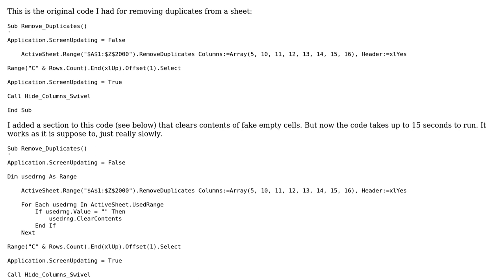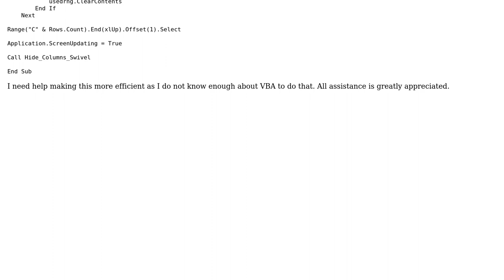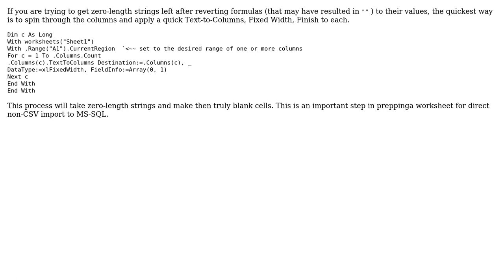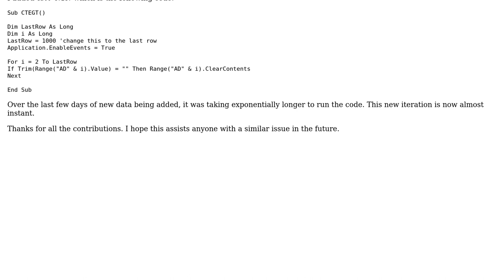Clearing duplicates from an Excel 2007 sheet (3 Solutions!!)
Clearing duplicates from an Excel 2007 sheet

With thanks & praise to God, and with thanks to the many people who have made this project possible! | Content (except music & images) licensed under CC BY-SA | Music | Images & others | With thanks to user ThunderFrame user Iron Man user 200_success and the Stack Exchange Network Trademarks are property of their respective owners. You are responsible for your own actions.